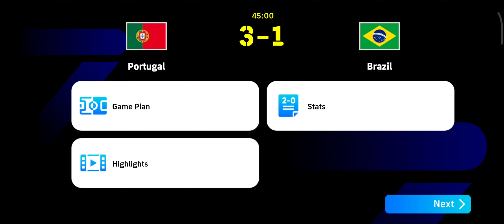Portugal Vs Brazil efootball 2024 KONAMI Gameplay